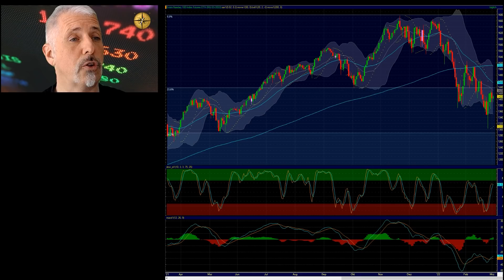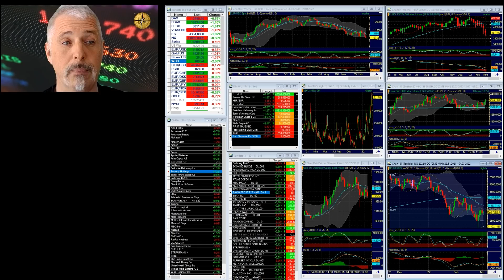Dirk Müller: Kriegssituation lässt Börsen kalt - it's all about the rates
Jetzt Mitglied werden und den ersten Monat für 9,90 € sichern - als Mitglied erhalten Sie Zugriff auf alle Premiuminhalte inkl. Beiträgen und Videos

Sehen Sie das vollständige Video mit der gesamten Markteinschätzung von Dirk Müller

An den europäischen Aktienmärkten nimmt die Kriegssituation bislang wenig Einfluss – derweil beruhigen sich die US-amerikanischen Tech-Aktien von der Zinsschockstarre. Dirk Müller erklärt im Video die Gründe.